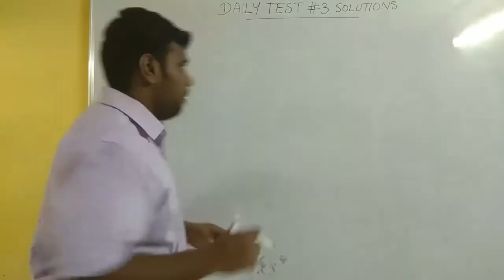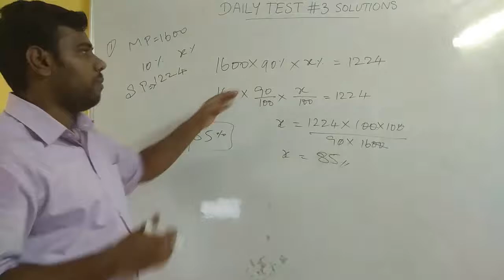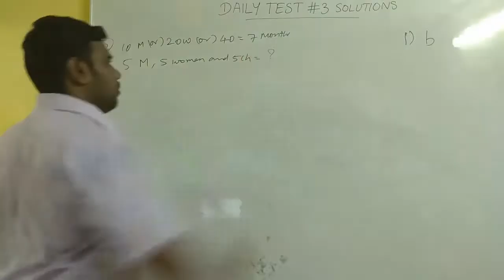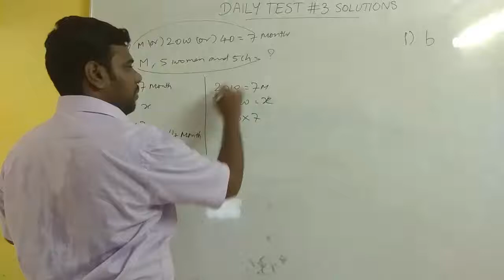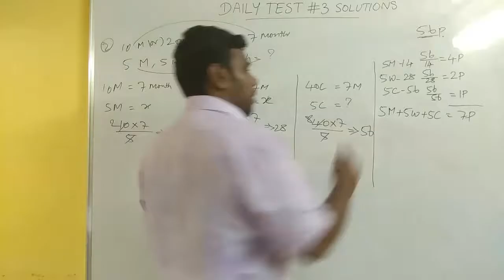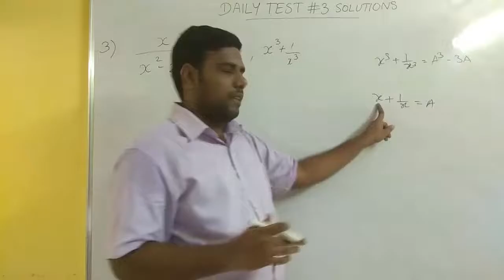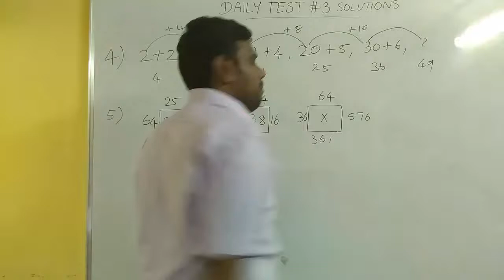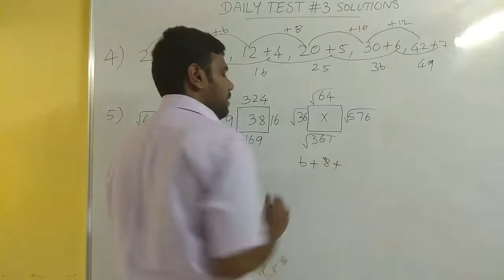DAILY TEST #3 SOLUTIONS | MATHS CORNER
Here we discussed DAILY TEST #3 SOLUTION with detailed explanation.